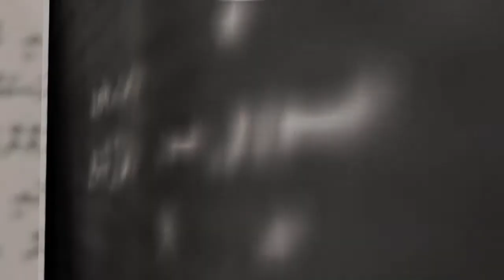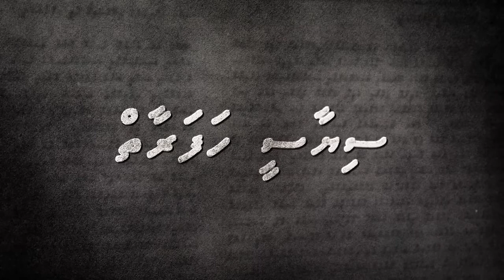Kureege Fandiyaarun Dhevvi Press ge Therein !